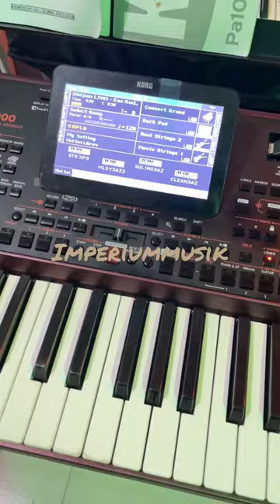Review Keyboard KORG PA 1000 By ImperiumMusik